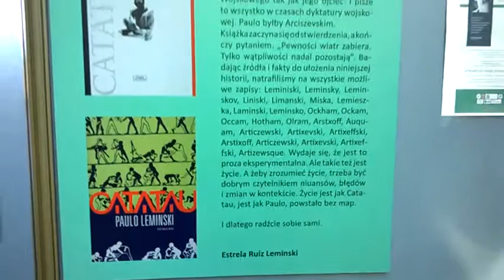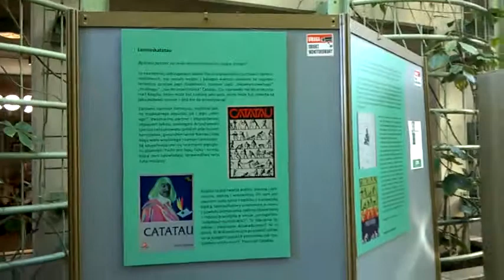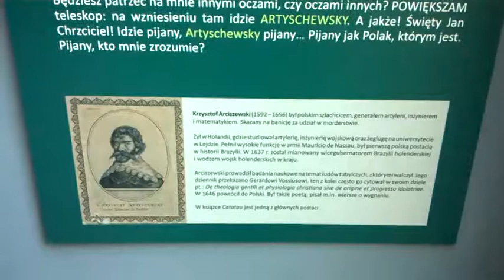DAMY RADĘ,GDY MAZUR ZA DORADZANIE NA STRONĘ PEPICZKÓW PRZEPĘDZIMY I PO LICHWIE!!!